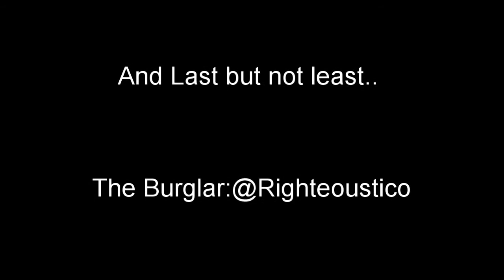When sleeping on the job goes wrong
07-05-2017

So earlier this week on the set of your soon to be favorite series "Gansters" i had a lil time on my hands so i decided i had to do something.. I had the perfect location, sound wasn't too good since they were filming 2 steps away and all but my phone was on 87% and my legs hadn't gone full spaghetti on me yet.. so i rounded up @kingoffiji and @whoisrmj and shot a lil skit..

Here it is, as promised! enjoy!

uuhmmyeaahh

Instagram & Snapchat: @Righteoustico

--¤Righteous¤--